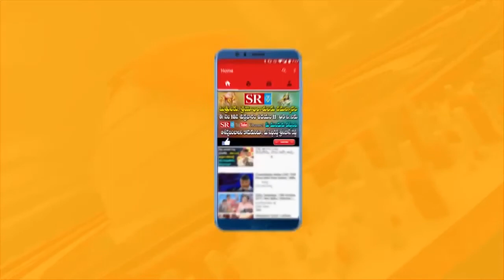Minister Erabelli Dayakar Rao in TS Assembly || Telangana Latest News.